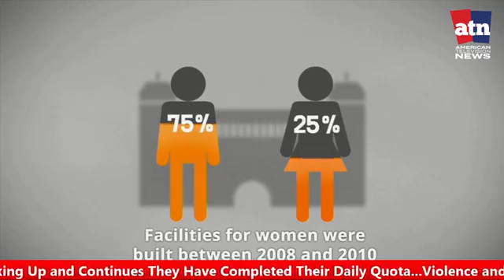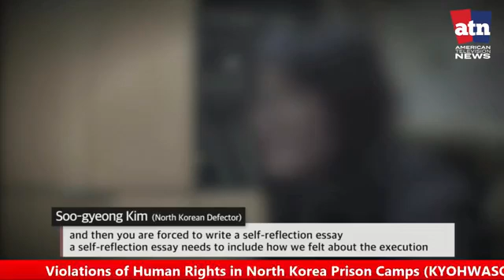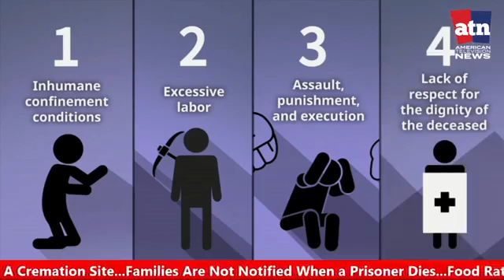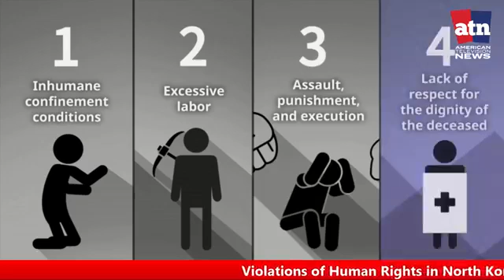North Korean Prison Camps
North Korea Violates Human Rights On A Daily Basis Since 1953 This Must Stop